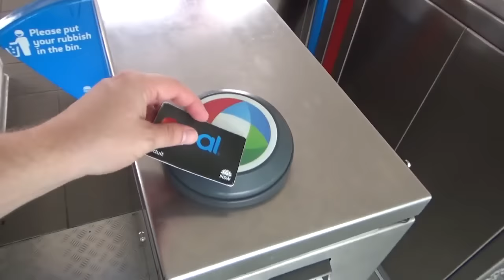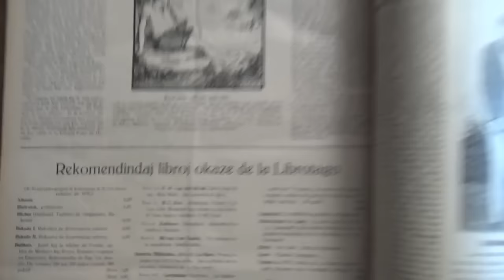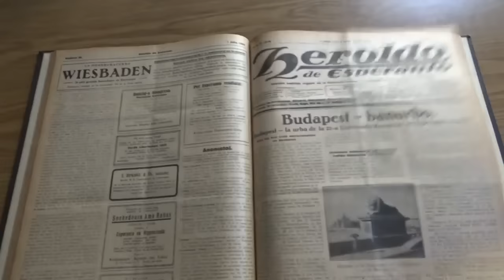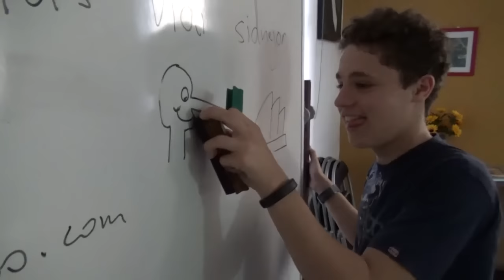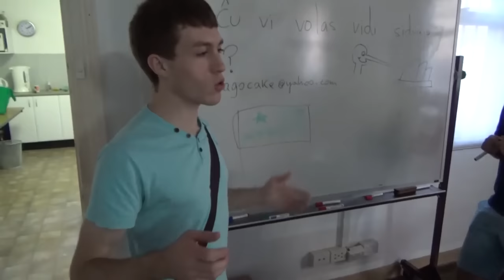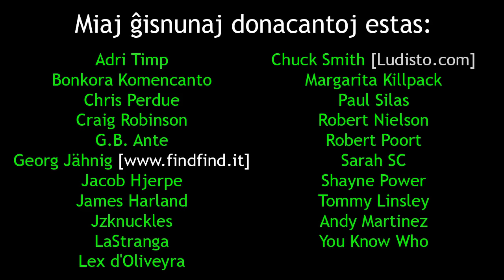Novaj komencantoj kaj hazardaj babiladoj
En ĉi tiu videoblogo, mi renkontiĝas kun novaj komencantoj kaj diskutas signolingvon inter aliaj stultaj aferoj.